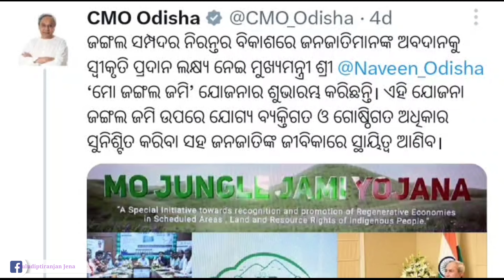Mo Jungle jami Yojana Apply Online 2023//ମିଳିବ ସ୍ଥାୟୀ ଜମି//Mo Jungle jami Yojana Apply/ମୋ ଜଙ୍ଗଲ ଜମି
Mo Jungle jami Yojana Apply Online 2023//ମିଳିବ ସ୍ଥାୟୀ ଜମି//Mo Jungle jami Yojana Apply/ମୋ ଜଙ୍ଗଲ ଜମି ଯୋଜନା।

Your Query 👉🤑
land mutation process in odisha
land mutation in odisha
how to check land mutation online in odisha
how to check mutation status online
how to apply for land mutation online in odisha
how to apply for land mutation online in odisha 2023
mutation of land
online land mutation apply process in odisha
apply process for mutation of land in odisha
online land mutation status check
how to check land mutation status online in odisha
how to apply land mutation in odisha